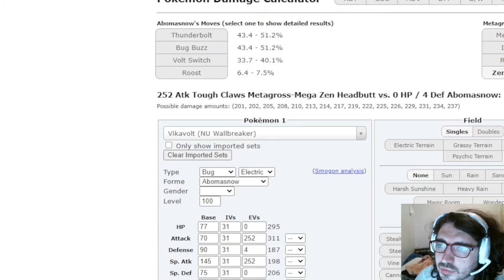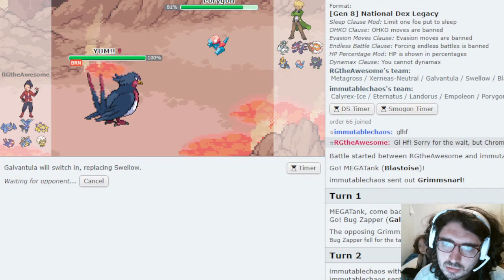Riolu Academy Season 12 week 1